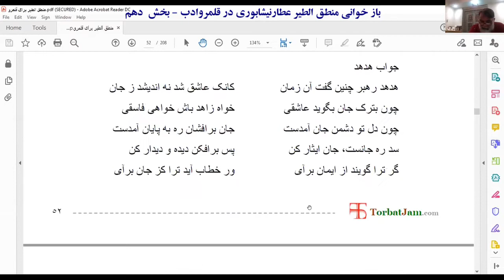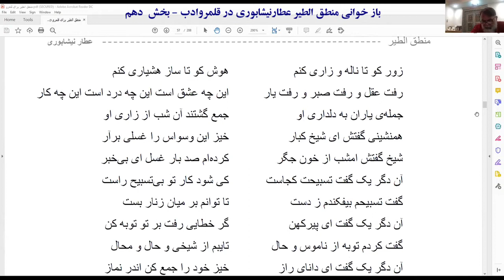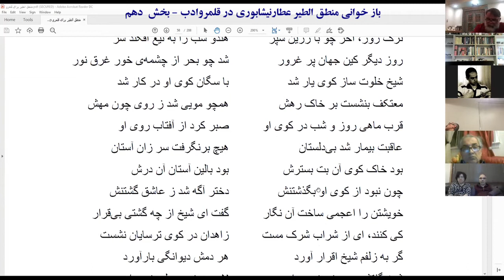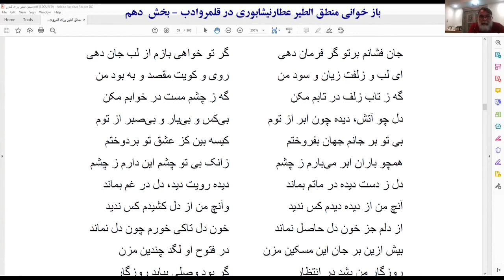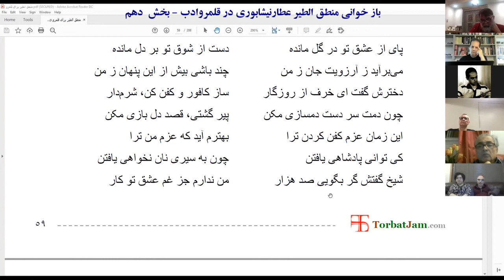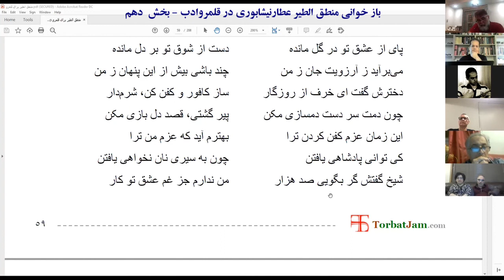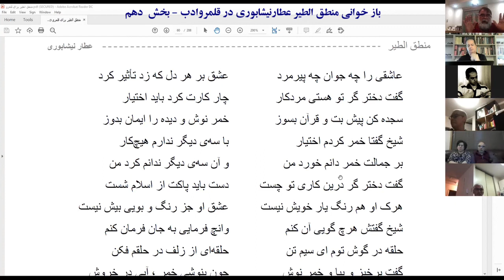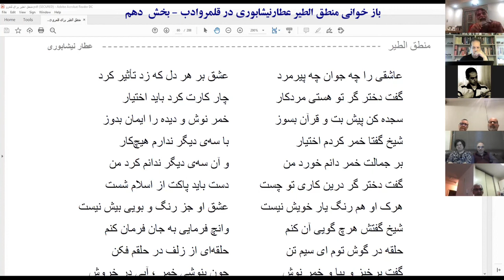باز خوانی منطق الطیر عطار نیشابوری در قلمرو ادب - بخش دهم